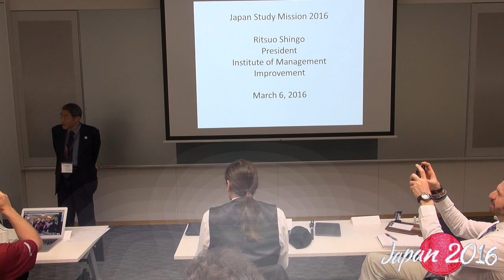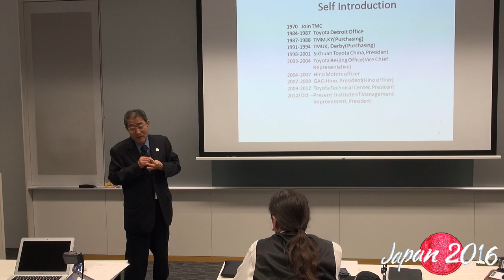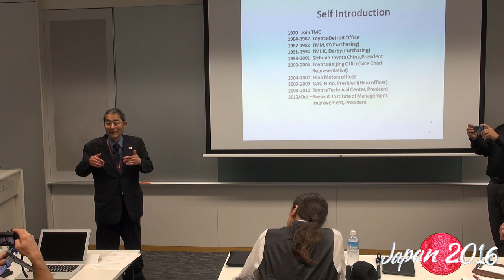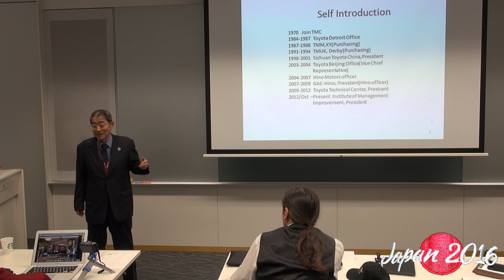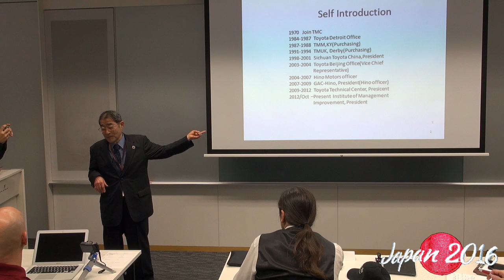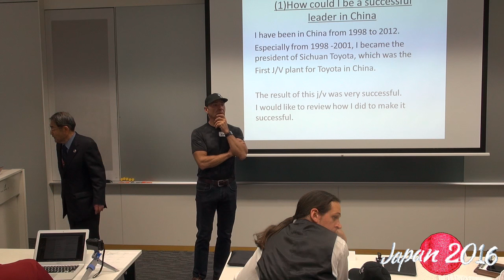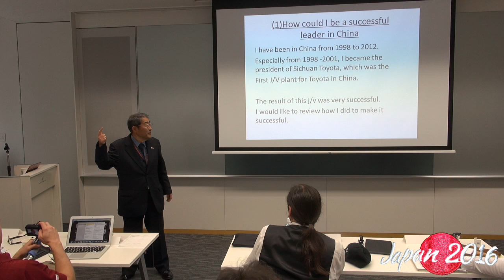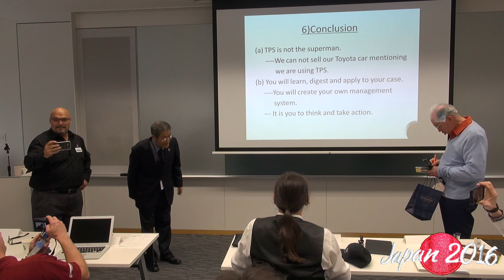2016 Japan Study Mission with Ritsuo Shingo, Paul Akers, Norman Bodek, and George Trachilis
It's that time again, the JAPAN STUDY MISSION is going on during March 5 to March 10, Day One was a complete success so far. Join our newsletter to be informed of future videos,

Join us next year!